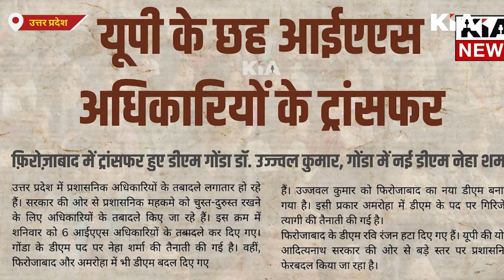जिलाधिकारी रवि रंजन का हुआ तबादला डॉ उज्जवल कुमार होंगे फिरोजाबाद के नए डीएम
Thanks🙏

Editor in Chief: Gaurav Chauhan
News Editor: Shailesh Jha
CEO: Divyanshu Kulshrestha